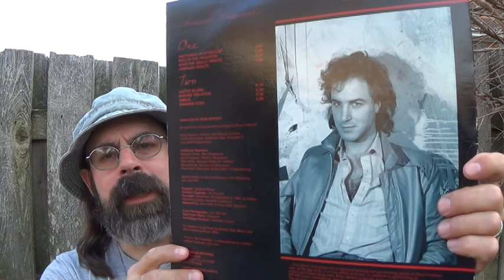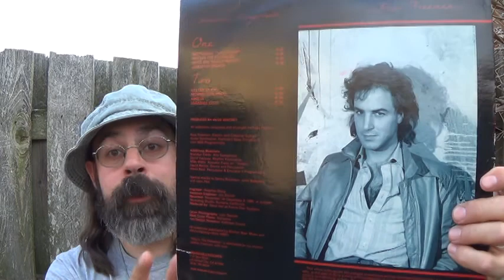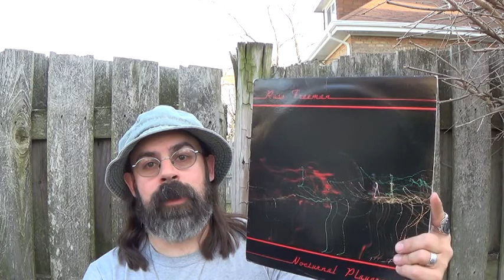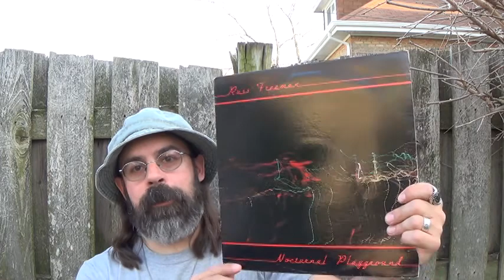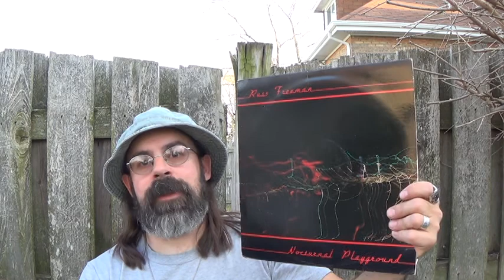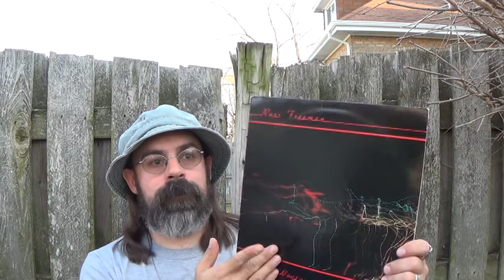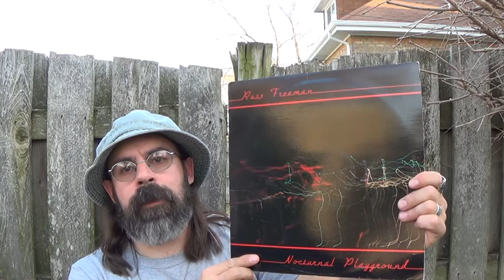Touchstones: Russ Freeman- 'Nocturnal Playground'